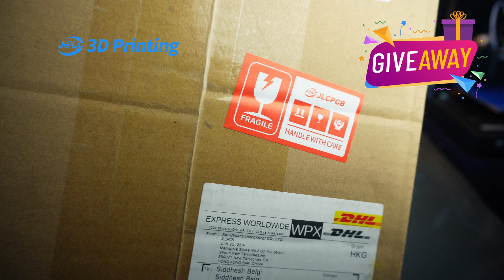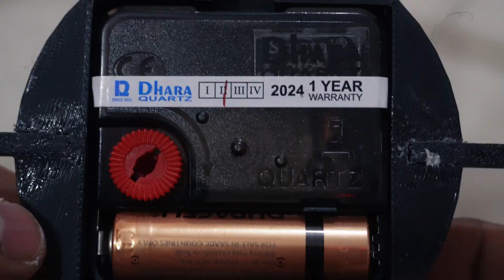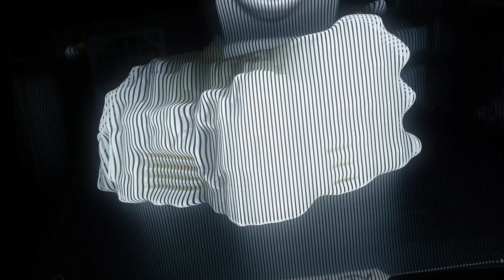Unveiling the Coolest 3D Prints 2024 | Special Giveaway | part 45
JLC3DP 3D Printing Service Starts at $0.3 & CNC Machining Service Starts at $8
In this video, I am showcasing the coolest 3d prints. free stl. we'll dive deep into a some useful 3d prints to help you to organize your life or some 3d prints for decor and fun.
I am printing it on Bambu Lab A1 Mini, Geeetech Mizar M and Creality k1. also some prints and sponsor by JLC3DP. let's jump into the world of 3D Printing Ideas 2024.

3d prints 2024
Creality k1 3d prints
3D Prints Ideas 2024
bambu lab a1 mini 3d prints

00:00 Intro
00:16 3d printed Tilt Phone Holder
01:49 3d printed Wall Clock
03:53 3d printed Self Draining Soap
04:51 3d printed Storage Container
06:21 3d printed Glacier Organizer
08:48 3d printed 1938 Mercedes Benz W154
10:44 3d printed Fidget Knife
11:48 3d printed Mini Sanding Block
13:13 3d printed Laptop Stand

Things might help you in 3d printing journey  -
Filament Friday 3D Print Tool Kit
Mintion Beagle Camera for 3D Printer
SUNLU Filament Dryer
Creality k1 3d printer
OVERTURE Silk Filament PLA